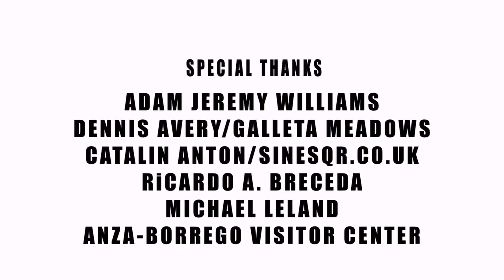BORREGO STARDANCE (Original) Dinosaurs Timelapse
To get the latest on Sunchaser Timelapses, LIKE our Facebook Page!
See the "Making Of" BORREGO STARDANCE in this two minute behind the scenes piece

After the surprise success of DEATH VALLEY DREAMLAPSE 1 and 2 our next adventure takes us to the desert town of Borrego Springs, California -- a remarkable hidden gem surrounded by the 600,000 acre Anza-Borrego Desert State Park. Just three hours south of Los Angeles, this unspoiled landscape shines not only for its natural wonders, but for the absolutely amazing, enormous metal sculptures left behind by local business leader Dennis Avery. Dragons, Dinosaurs, Giant Scorpions, Wooly Mammoths, and much more! All created by incredible steel sculptor ALSO, since Borrego Springs (pop 3500) takes significant steps to protect their pristine night sky, they are 1 of only 4 communities in the WORLD to be certified as an official "Dark Sky Community" by the International Dark Sky Association.

This crazy combination of amazing steel sculptures and protected sky led to some pretty cool results, as the giant creatures awoke for a midnight "Stardance." Definitely the best Milky Way shots we've ever captured, as well as some exciting star trails, and more experiments with "Starscaping" (shifting from stars to trails in mid-shot). This was also our first shoot with the Canon 6D, and we were very happy with the pushed ISO results. Star Trails shot at 25 sec exposures. No special effects used, just the natural rotation of the earth's axis. Photography Merging using STARSTAX. Shot with Canon 6D and 5Dmkii, with a 24mm/1.4 lens and 28mm/1.8.

While visiting, we also learned that the philanthropist who commissioned and erected the statues (Dennis Avery) passed away almost a year ago, but allotted the land surrounding the statues (Galleta Meadows) to be free for people to camp on and enjoy. His mantra was supposedly "Blessings are meant to be shared". We thank him for the vision and the opportunity. Hopefully our little video will help share those blessings even more. To learn more about the man and the location, check out galletameadows.com/

Download our BORREGO STARDANCE Press Kit (22MB) of Behind the Scenes Pics, Stills, Captions

Filmed on June 7th-9th, 2013 -- with temperatures as high as 112 degrees!
Shot and Edited by: Gavin Heffernan
Producers: Michael Darrow, Ben Dally, John Brookins
Associate Producers: Rachel Payne, Briana Nadeau
Music: "Chord Sounds (Ambient)" by MOBY (License Courtesy MobyGratis.Com). Plus Unknown Native Chant.
Behind the Scenes Doc: Shot, Edited, and Produced by John Brookins
Thanks: Adam Jeremy Williams, Catalin Anton/Sinesqr Media, Anza Borrego Visitor Center, Michael Leland, Ricardo Breceda.

To see more of our other Sunchaser Pictures Timelapses, visit our album
Get the latest on Sunchaser Timelapses, LIKE our Facebook Page!